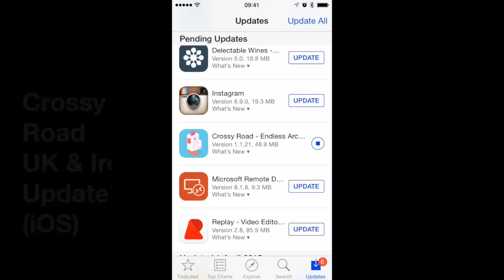NEW Crossy Road UK & Ireland Update! ➤ ☆ Piper ☆ First one out playing his bagpipes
Crossy Road New update just in on iOS
This is the first of my videos of this update - winning (finally) the Piper.

The new UK update brings 17 new characters taking the total to 89 for iOS (90 for Android)

The Piper's tune on his bagpipes is called It's called "Scotland The Brave"

New characters include:
Llama
Butterfly
Badger
Fox
Squirrel
Queen's Guard
Bobby
Piper (this video!)
Chimney Sweep
Fancy Lady
Fancy Gent
School Girl
Fish 'n Chips